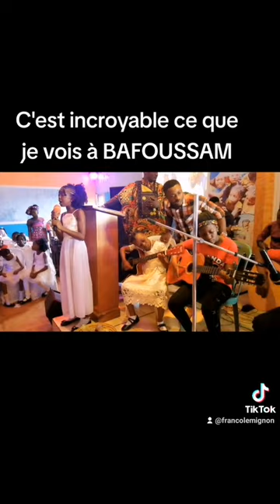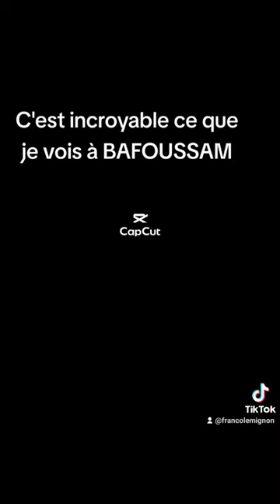Ce que vois ici à BAFOUSSAM avec les enfants est juste incroyable